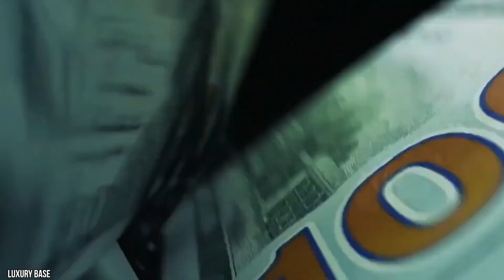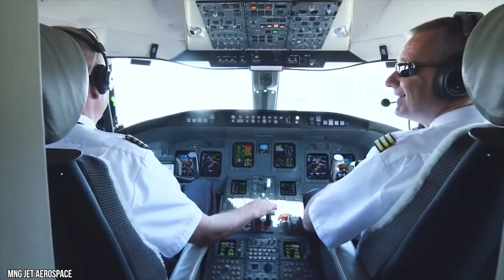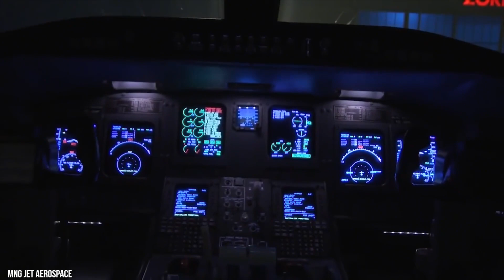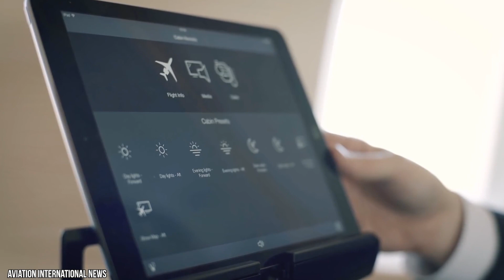This is Jay Z,s Generally Costly Personal luxury plane In The Entire World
In this video, we're going to take a look at the most expensive private jet in the whole world. This jet can cost you up to $370,000 per hour to fly! And it is owned by Jay Z.